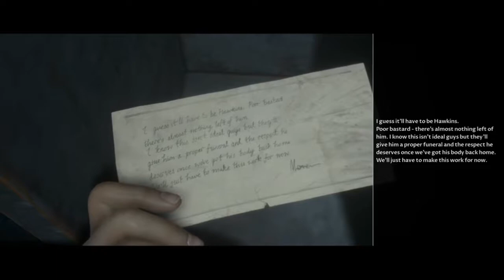Man of Medan part 4 Freedom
We got some out safe and sound.